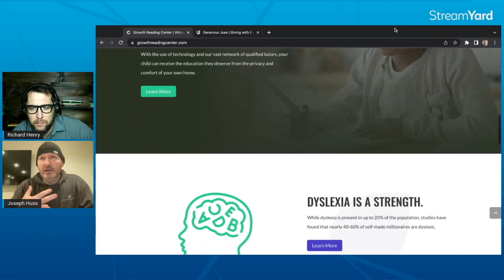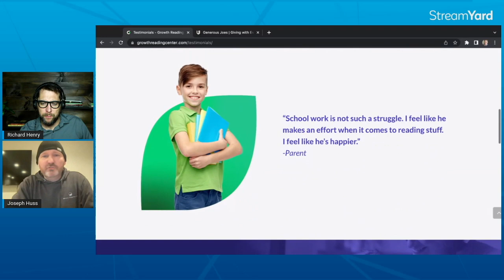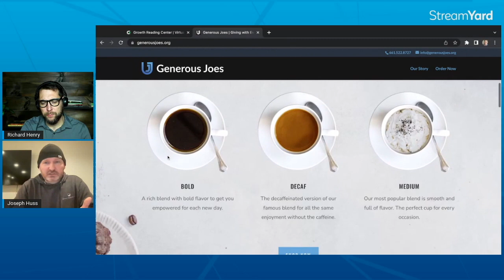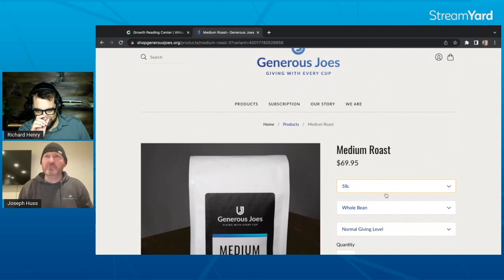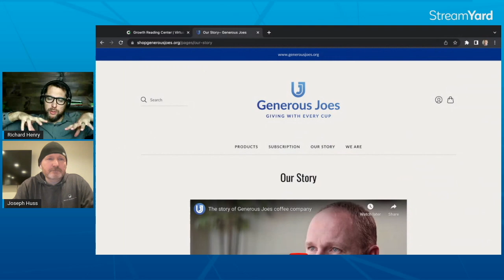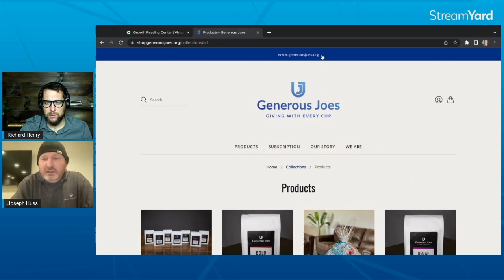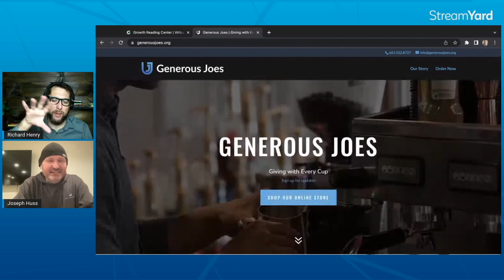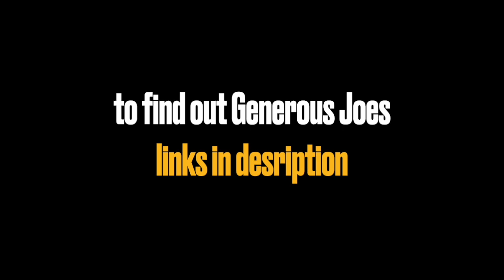MAKE MONEY FOR GOD - S3E7 - a Talk w. Guest Joseph Huss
I sat down with entrepreneur and family man Jospeh Huss a Christian businessman who owns several successful businesses, and has also been trained for pastoral ministry.

We discuss the famous verse 'money is the root of all evil' along with the reasons money is good and bad and what can be done with money.

Is money a tool and a toy? Is is something to be used to glorify God with or should Christians abstain and just seek to make ends meet?
Perhaps something in between?